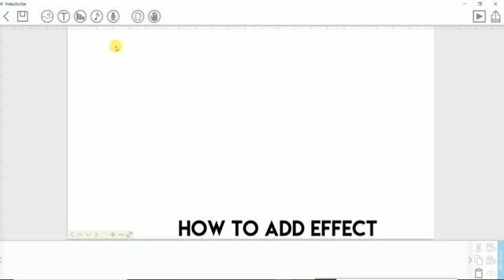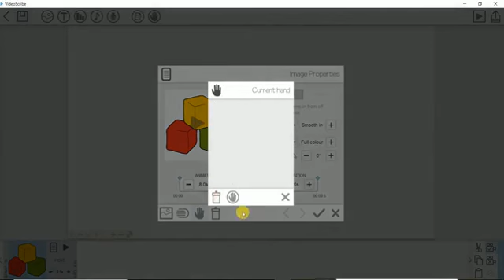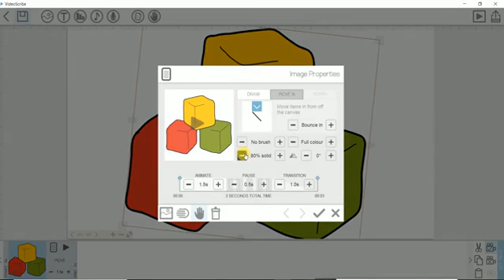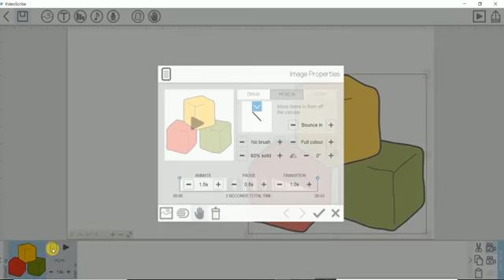3. How To Add Effect in videoscribe? in hindi language.